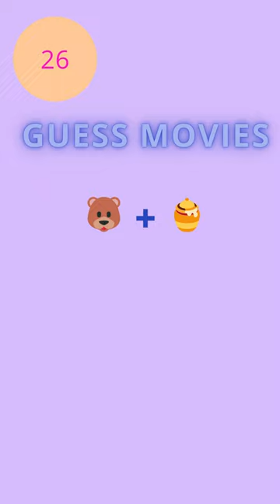🎬 Emoji Movie Quiz: Can You Decode the Film Titles?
Welcome to our Emoji Movie Quiz! We challenge your movie knowledge in a fun, emoji-filled game. Can you guess the film titles represented by emojis? Put your cinematic skills to the test in this exciting YouTube Short. Unlock the world of movies through emojis – give it a try today!